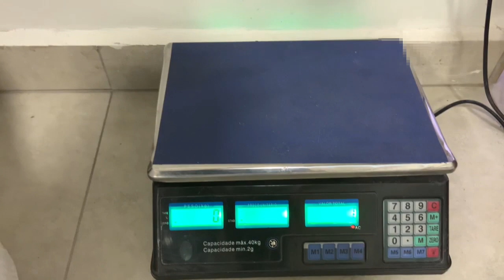REVIEW | GM TATICO | AIRSOFT ARMA DE FOGO | GLOCK G17 REAL VS AIRSOFT (Gen5)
RATIFICANDO: O slide da glock real e de airsoft são em metal, claro com tipos de metais diferentes, a arma de fogo precisa de um metal muito mais resistente, e o frame em polímero delas tambem com polímeros diferentes, onde o da arma de fogo é muito mais resistente! Só para vcs terem uma ideia uma glock de airsoft custa R$ 1.500,00 e uma de verdade R$ 12.000,00, em dólares US$ 80,00 uma de airsoft e US$ 550,00 uma de verdade nos Estados Unidos.